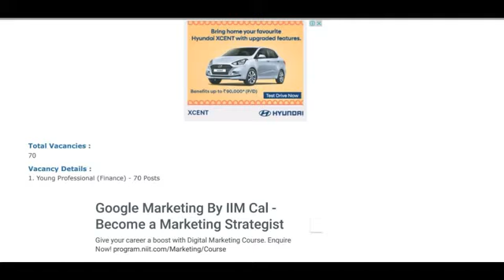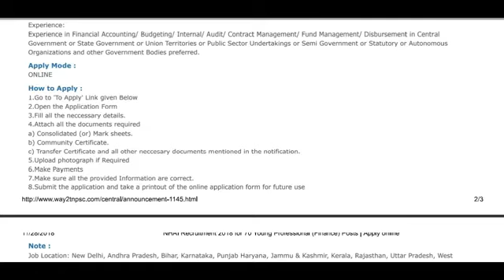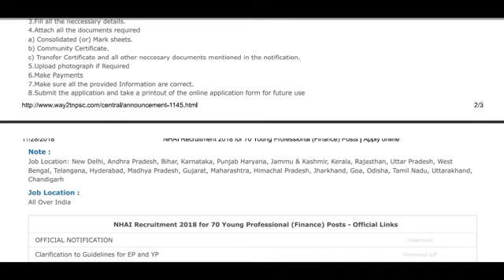NHAI RECRUITMENT 2018 || 70 PROFESSIONAL POSTS || SALARY 60000 / PER MONTH